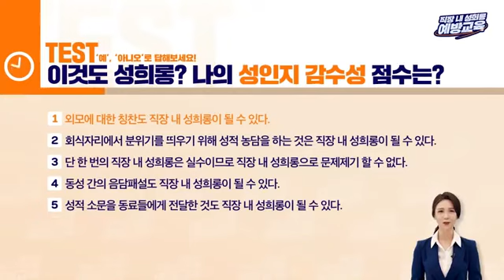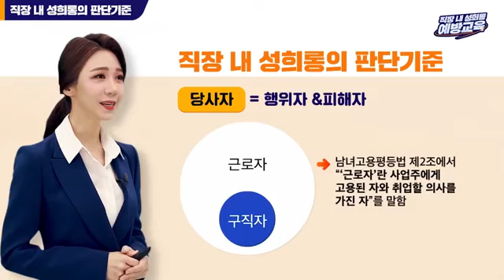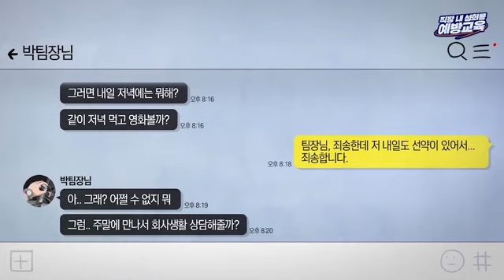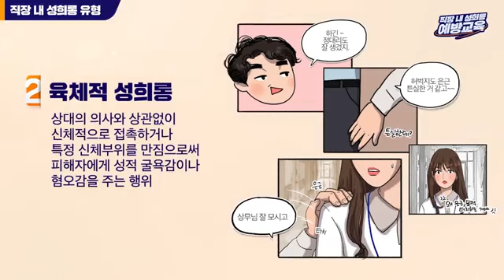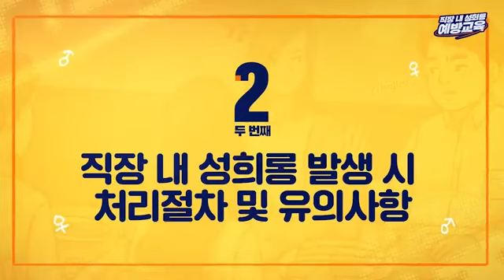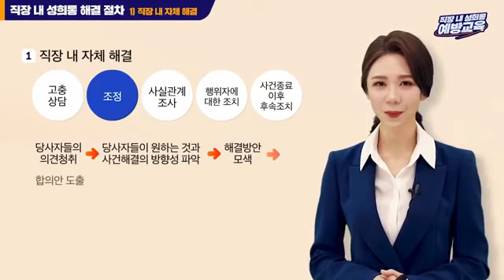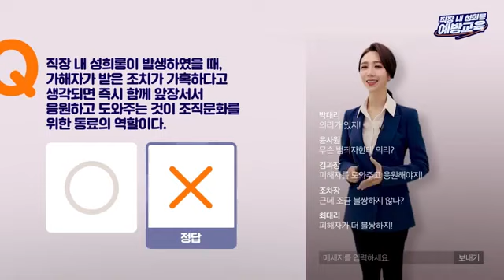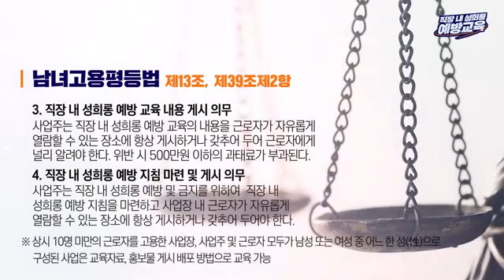돌덩이TV-성희롱예방교육(2020년)[성희롱예방교육]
다음카페 "전지모" 검색 하시면 "GC BTS"카페에서 다양한 안전 및 시설관련 자료를 보실수 있습니다.